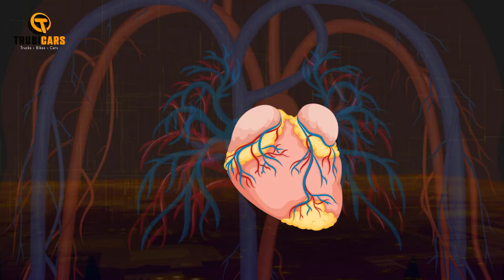How To Control Emotions Behind The Wheel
Stop dreaming! It's time to learn how to drive and pass your driving test with ease. Trubicars has put together driving education videos that will help you pass your driving test in 2022.

We are going to look at the most common general and critical mistakes that cuase people to fail their driving test. Trubicars videos explain you everything about the mistakes and help you prepare for your driving exam. When you go for your driving exam, you will be fully prepared and you will pass your driving exam without any issues.

ABOUT TRUBICARS IN CANADA & USA
We are a Canadian company whose base is in Ontario. Our service is to connect people to our local partner driving schools and instructors for driving lessons and road tests. From our website, you can book a driving lesson appointment with an instructor that will make you feel comfortable while you are learning how to drive. Whether you need training in driving trucks, car, taxi, or bike to obtain a license, our partner schools and instructors will help attain that goal for you.
Trubicars specialists work with students to find the right driving school, based on budget and individual needs. Our services are 100% free for students searching for the best driving schools in their location. Trubicars is here to help you narrow down your options based on several factors, such as your budget and your personal preference for an instructor. We can match you with a driving teacher in your own language, or one who possesses the unique qualifications you're looking for.
BOOKING THROUGH TRUBICARS
When you make a booking through us, the service’s contract will just be between you and the partner driving school, and this will be formed only when we have sent you the confirmation email. You also have to provide us with your correct telephone number and address in detail so your instructor will not get lost with your location.
What we seek to give is a service of quality, if in any case there is a problem with your driver training; Trubicars is your first contact to this. We closely monitor driving schools that we partner with since we want to ensure that they follow standards and aid us in maintaining our reputation. When you don't know where to start, Trubicars can help you find the best driving school for you. In finding the right driving instructor, it matters to work with someone who teaches based on your individual needs as a student. Pass your driving test with flying colors with the best driving school. Trubicars partners with trucks, bikes, cars, taxi training schools all over the world.